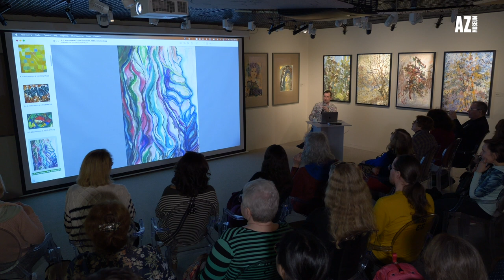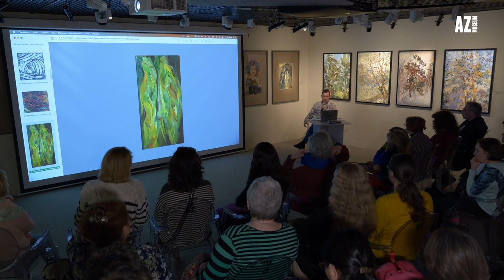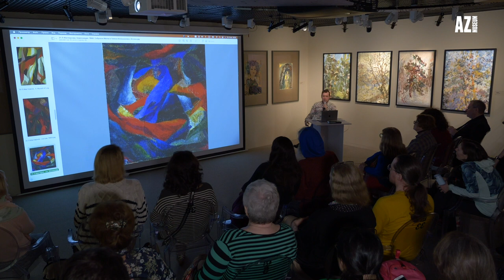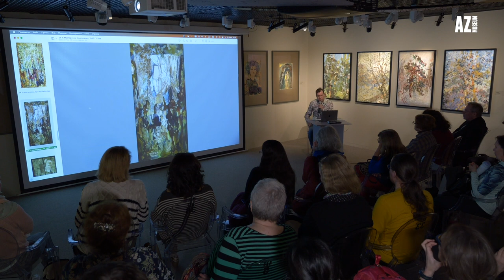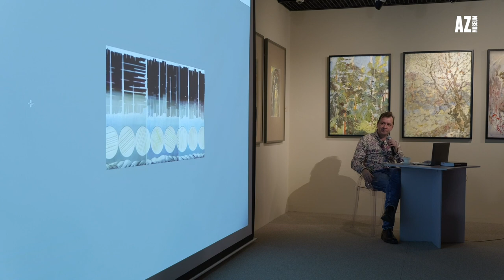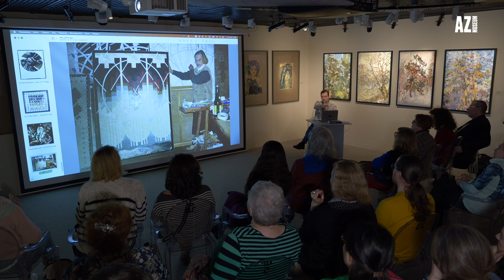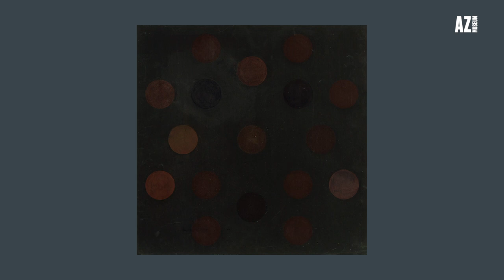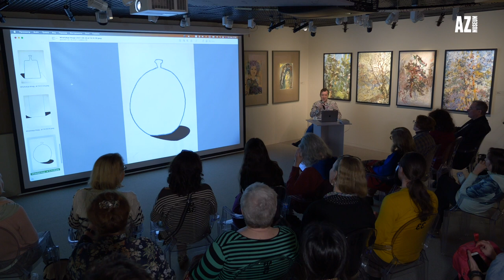Лекция Сергея Попова «Лидия Мастеркова и Римма Заневская: абстракция в женских версиях»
В рамках выставки «Параллельные Вселенные. От абстракции к артефакту» проходит образовательная программа — цикл встреч с искусствоведами, коллекционерами, научными сотрудниками Третьяковской галереи и Русского музея, которые рассказывают о художниках и их «Вселенных», о рождении, трудной жизни и триумфе «неофициального искусства» в России.

Программа проходит как в Москве, так и в Санкт-Петербурге.

В лекции сопоставляется творчество двух художниц, посвятивших себя абстрактному искусству. Они известны по принадлежности к художественным группам: Мастеркова — к «Лианозовской группе», Заневская — к группе «Движение». Но рассказ пойдёт об их индивидуальных эволюциях. И о непростом месте женского современного искусства в маскулинной среде московского андеграунда.

Лектор — Сергей Попов, галерист, искусствовед, куратор, специалист по отечественному современному искусству.
Музей AZ — это современный музей, арт-лаборатория, в пространстве которой разворачивается яркое и динамичное повествование о творчестве «неофициальных художников» второй половины ХХ века.
Создатели музея — коллекционер и меценат Наталия Опалева и куратор Полина Лобачевская. Сегодня коллекция Музея насчитывает более 2500 работ.
Миссия Музея AZ — актуализация наследия неофициального русского искусства второй половины ХХ века.
В Музее нет постоянной экспозиции — выставки сменяют друг друга, каждый раз заново открывая творчество шестидесятников.
Мы в соц. сетях:
Интернет - магазин Музея AZ где вы найдете книжную и сувенирную продукцию Музея AZ к разным выставкам.